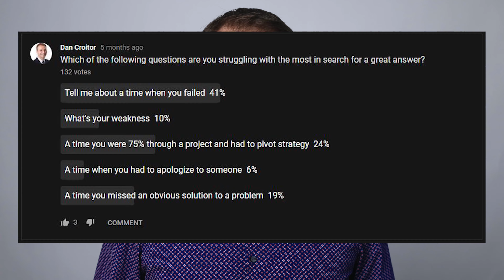Did Amazon stop asking Failure stories in interviews?